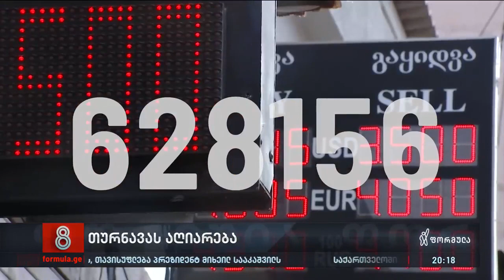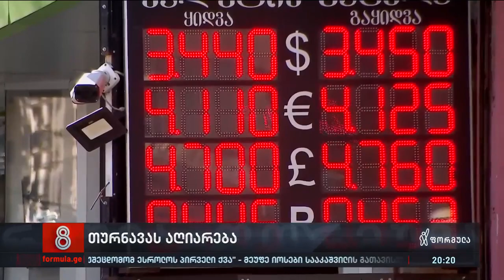თურნავას აღიარება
▪️ ეკონომიკის მინისტრის აზრით, როცა მსოფლიოში უამრავი ადამიანი შიმშილობს, მისთვის მესამე პრეზიდენტზე შეკითხვის დასმა არაადეკვატურია